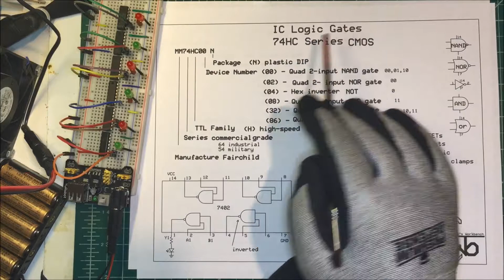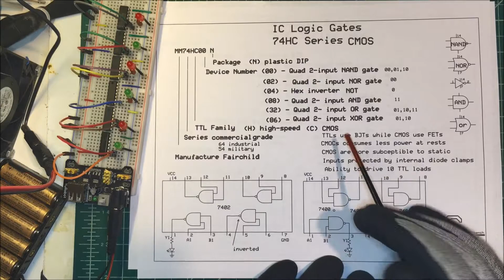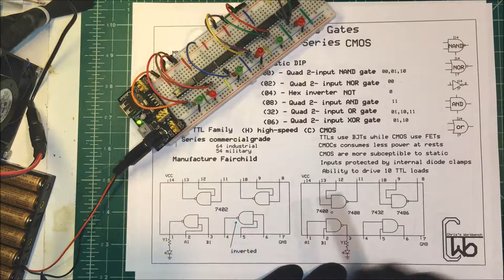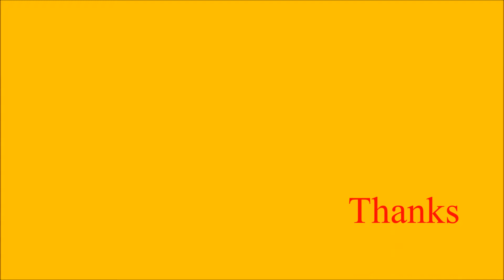7400 Series Logic Gates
Testing Logic gates